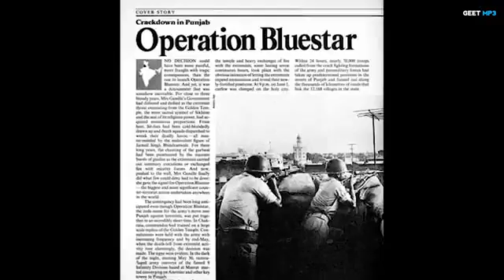Ross karan randhawa punjabi latest song